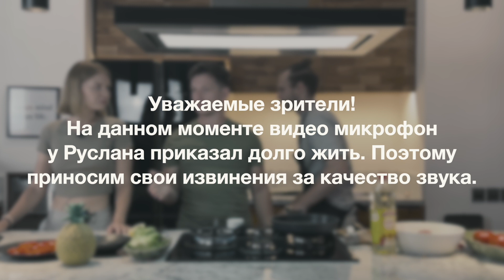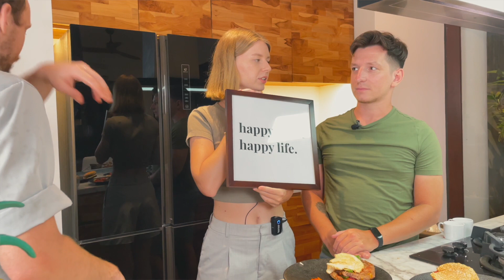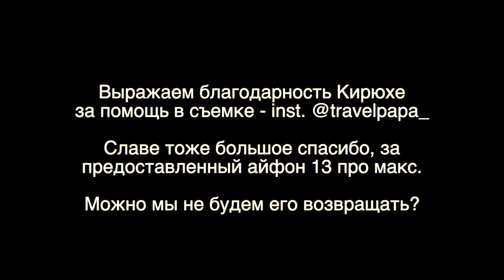ПОДКАСТ на кухне | Как ПОВАР переехал на Бали? | Истории переезда | Готовим бургер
Привет! В этом видео мы расскажем, как переехать жить на Бали? У нас в гостях Денис - повар. Мы решили сделать интервью в формате подкаста на кухне. Денис поделится своей историей и советами, как решиться на переезд и как к нему подготовиться. Даже если вы работаете оффлайн, то это не повод отказываться от своей мечты - уехать жить заграницу. За приготовлением домашнего бургера по рецепту Дениса мы обсудим, как ему жизнь на Бали и тяжело ли ему далась эмиграция в 2022.

А что вы можете рассказать о своем переезде на пмж? Какие советы\отзывы можете дать? Ждем ваши комментарии👇🏻

⭐️Контакты Дениса
ТикТок @funkyaction

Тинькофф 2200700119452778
Криптокошелек:
Сеть Tron (TRC20)
USDT адрес для пополнения THr7fZvkUe4Pz3TijKCfJvSRzNARsmq1oC